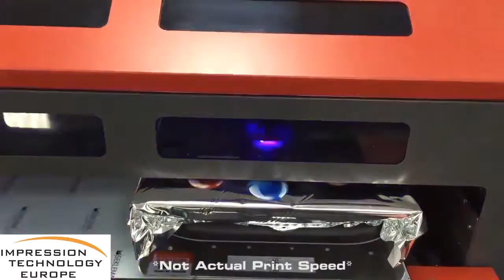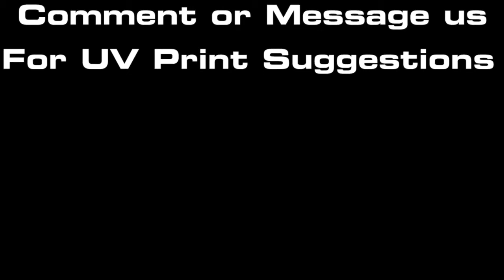Compress iUV 600s: Printing onto a foil balloon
The Compress iUV 600s can print directly onto many different surfaces and materials including foil . Take a look at this video to see how easily it can handle it.